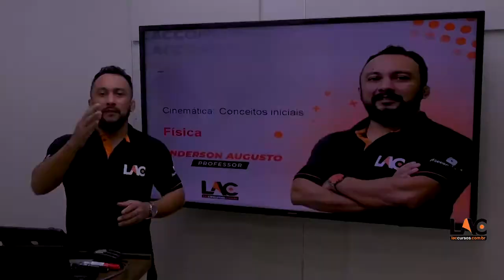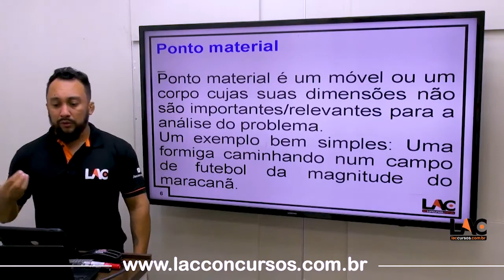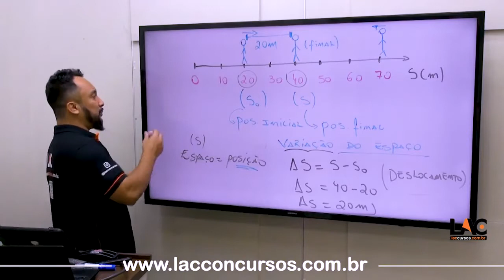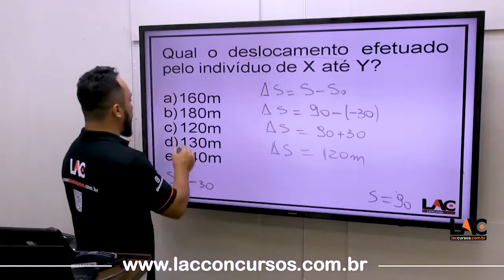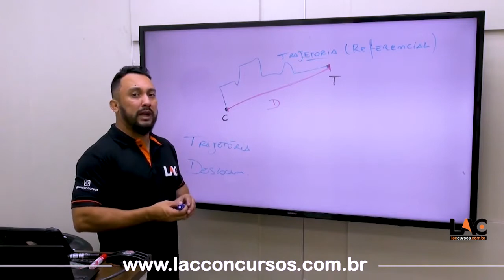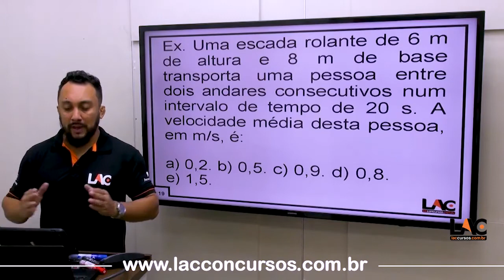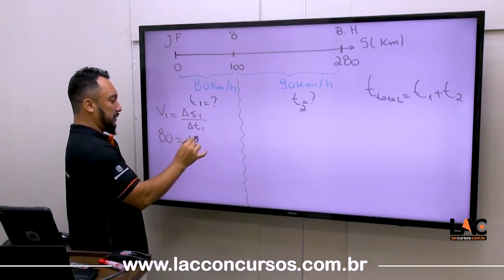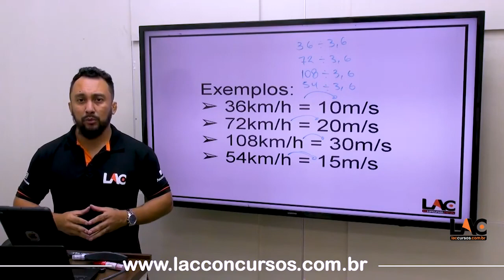AULA 13551 | Física - Cinemática: Conceitos Iniciais